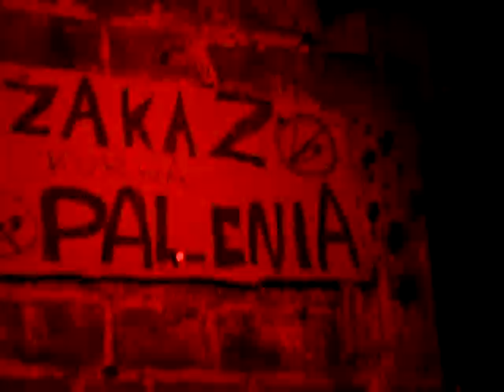Tommy Rulez @ Berza Core vs Destro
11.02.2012 @ ADK Berza (Ruda Śląska)